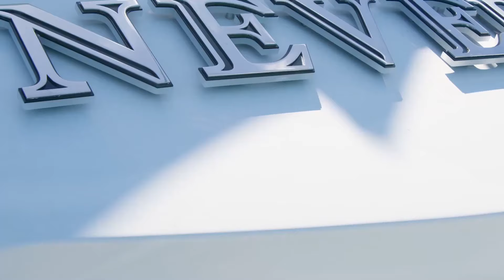BEST SUMMER SONGS - DEEP HOUSE MIX - Harm Jay - You Will Never Know, Otilia - Deli Gibi (PAW JAR R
BEST SUMMER SONGS - DEEP HOUSE MIX - Harm Jay - You Will Never Know, Otilia - Deli Gibi (PAW JAR Remix), Ivy Tones - Watermelon Sugar, 105
Cu-Sutele Playlist Mix made with Love by  Youtube Music Channel:
00:00:10  |  01. Harm Jay - You Will Never Know
00:03:30 | 02. Otilia - Deli Gibi (PAW JAR Remix)
00:05:54  |  03. Ivy Tones - Watermelon Sugar
00:08:39 | 04. CYDO - Infinity (Omer BUkUlmezoGlu Remix
00:13:46 | 05. Baga Banini - Dreamer
00:16:49 | 06. AvaRaz- Your Eyes

Welcome to our curated selection of the hottest international hits, with hottest girls featuring chart-toppers like 'Harm Jay You Will Never Know' and 'Otilia Deli Gibi (PAW JAR Remix) Dive into the electrifying world of mega hits, fereign music, english music, spanish music, where every track is a journey through the latest in global pop sensations. Whether you're cruising down the street, hitting the books, or simply unwinding, our foreign music playlist promises to elevate your mood with best beats and captivating melodies. From the pulsating rhythms of 'Watermelon Sugar' to the irresistible charm of 'Infinity (Omer BUkUlmezoGlu Remix )', our collection spans genres and styles, ensuring there's something for every taste. Explore the dynamic fusion of pop, dance, and electronic sounds that define the contemporary music scene. Get ready to groove to the sounds of today's top 40 hits, perfect for any occasion, whether it's a night out on the town or a day at the beach. Immerse yourself in the ultimate playlist experience, designed to keep you moving and grooving from start to finish.

 This is a official artistic music video with the purpose to explore the captivating beauty of our world through the lens of our talented and beautiful models and the creative direction of Joshua Thompson, Mark Lopez, William Jones. In this visually stunning presentation, our girls models are Isabella Brown, Emma Johnson, Camila Gonzalez, Amelia Wilson, Sophia Jones, elegantly showcase the allure of various breathtaking locations worldwide.